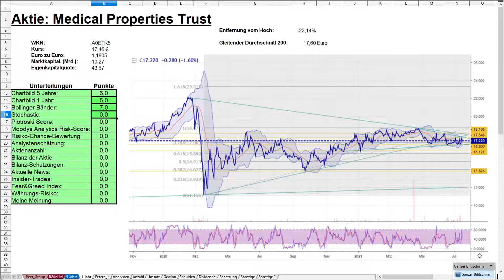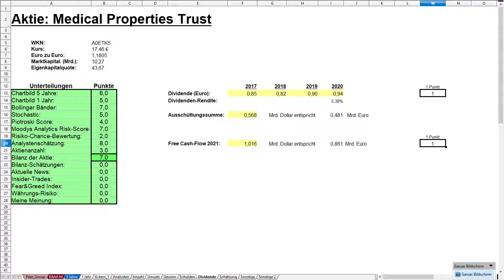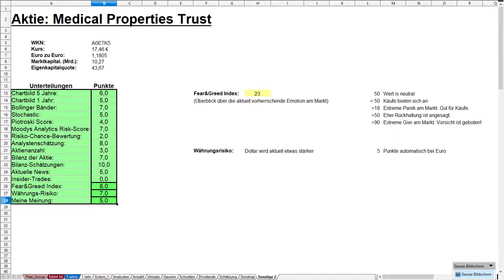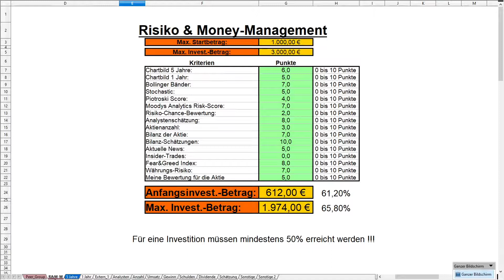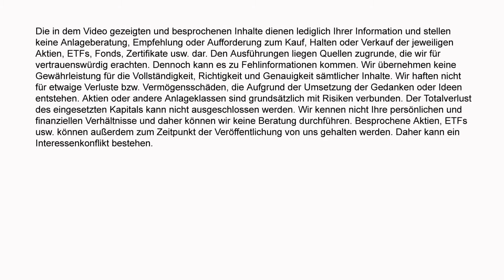Medical Properties Trust - Aktienanalyse … Hohe Dividende aber mit Risiko!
Das Immobilien-Reit Unternehmen Medical Properties Trust steht diesmal im Mittelpunkt unserer Analyse. Diesmal erfüllen wir einen Zuschauerwunsch. Eine hohe Dividende und gute Zahlen lassen uns hoffen, dass diese Aktie etwas für unser Depot ist. Kann das US-Unternehmen unsere Erwartungen erfüllen und schafft es der Vermieter von Gesundheitseinrichtungen in unser Depot? Diese und viele andere Fragen werden wir in diesem Analyse-Video beantworten, denn wir haben uns die Aktie genau angesehen. Dabei schauen wir nicht nur auf die Charts, Bilanzen und Analystenmeinung. Auch wenn auf dem ersten Blick alles gut erscheint, konnten wir ein paar Punkte ausfindig machen, die uns missfallen haben. Reichen diese aus, um den Wert nicht zu kaufen? Ihr werdet es sehen. Wer gerade überlegt, in diese Firma sein Geld zu investieren, der sollte sich das Video und unsere Analyse unbedingt anschauen. Viel Spaß damit.